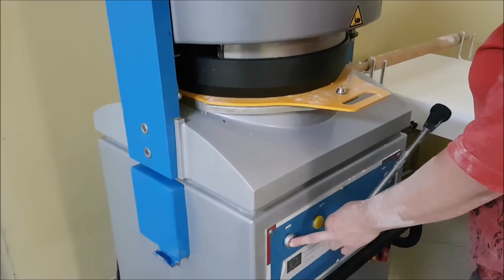ДЕЛИТЕЛЬ-ОКРУГЛИТЕЛЬ ПОЛУАВТОМАТИЧЕСКИЙ DAUB DR-ROBOT2 ХЛЕБОПЕКАРНОЕ и КОНДИТЕРСКОЕ ОБОРУДОВАНИЕ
Полуавтоматический делитель - округлитель DR-Robot2 (подробнее ) оборудован гидравлической системой деления, которая приводиться в действие путем одновременного нажатия двух кнопок. Таким образом, не требует от оператора больших физических усилий. Процесс округления контролируется с помощью рычага.

Сменные деления диска (в пределах 5 минут) обеспечивает повышенную гибкость, рабочий диапазон 16 - 250 гр и наклон вперед для легкой очистки.

Вы можете выбрать семь делительных дисков, изготовленных из  нержавеющей стали. Диски покрыты защитным покрытием из анодированного алюминия. Диски требуют минимального количества муки для разделения, являются гигиеническими и их можно мыть в посудомоечной машине.

Для удобства перемещения машина установлена на роликовые колеса.

Технические характеристики

Диапазон деления: от 25 до 250 грамм (определяется используемым делительным диском);
Потребляемая мощность: 1,3 кВт;
Габаритные размеры ДхШхВ: 650x650x1550 мм;
Вес: 380 кг.

В нашей компании вы можете приобрести все необходимое оборудование для хлебопекарен, а именно: хлебопекарные печи — подовые, ротационные, туннельные, на электрическом, газовом или дровяном питании, в том числе печи для магазинов и мини-пекарен;
расстоечные шкафы, а также универсальные многофункциональные установки;
тестомесильные машины для всех видов теста с широким диапазоном функций и производительности; делители и округлители теста; кондитерское оборудование — депозиторы, кремоварки, миксеры и т. д.; хлеборезки, сухародробилки, устройства водоподготовки, разделочные столы и многое другое.